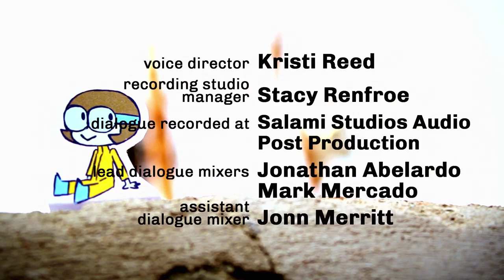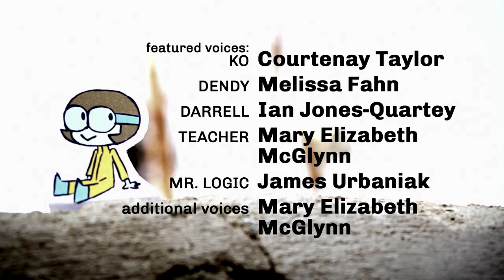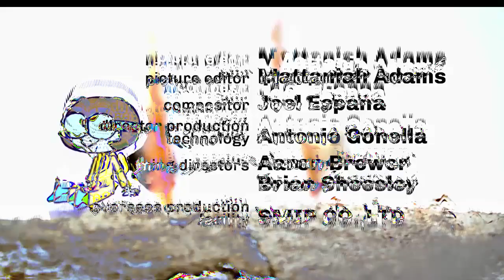YTP OK K O ! Let's Eat Churros (REUPLOADED)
The third of the Crash Matilda Trilogy because I still suck at archiving things